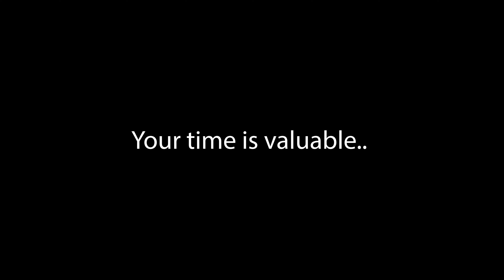FreeSkating NYC: USD Dominic Sagona Sway-Endless UFS frame 1st roll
In this video, I rollerblade through lower manhattan on my way to go check out the legendary Brooklyn banks, which just recently opened up.

The Sagona Sway has been my go too aggressive skate for the last few months, so I figured I'd throw on my new Endless blading UFS frames with 90 mm wheels and see how she does.

First-time urban skating in a while, and I'm beyond sore and exhausted, but here is a short video of me skating and testing out these bad bois.

Get the Dom Sagona Sway here. This supports my fav skater

Ari